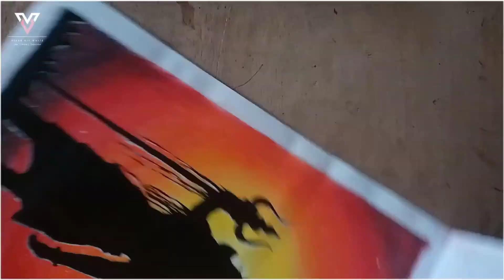Lord Shiva drawing with oil pastel colour !! easy process !! vinodartworld !!